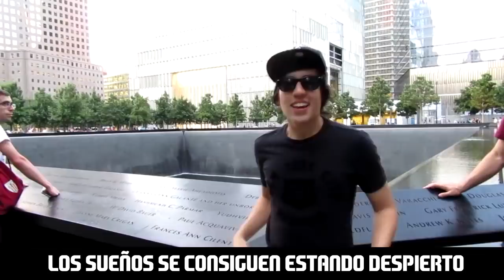ESTADIO VLOG | LOS CLASIQUEROS VAN AL ESTADIO Y PASA ESTO... | TOLIMA VS SANTA FE SEMIFINAL 2017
Y nos vemos en la próxima Chao Chao..